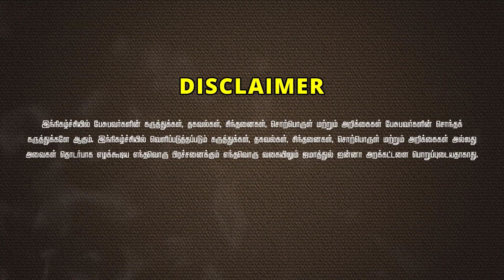என்னை கவர்ந்த இஸ்லாம்ᴴᴰ┇வெற்றிவேலன் என்ற சம்சுதீன்┇Way to Paradise Class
✮ Way to Paradise - Jamathul Janna Trust